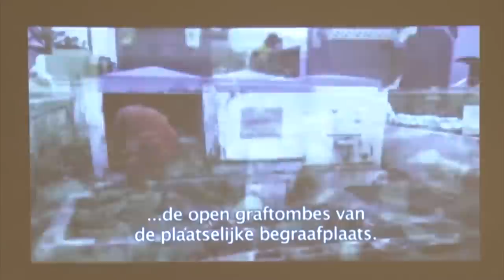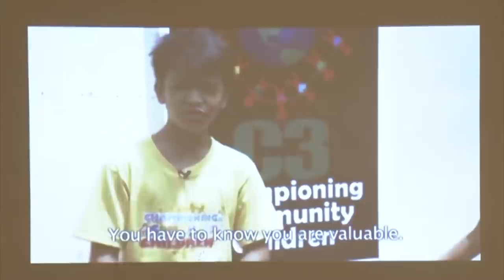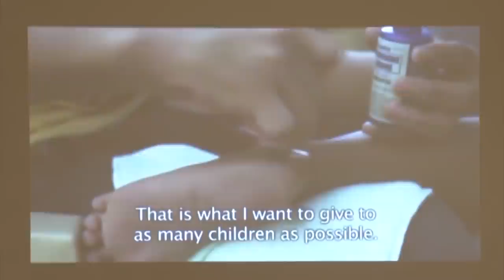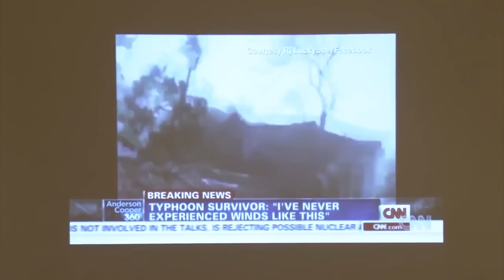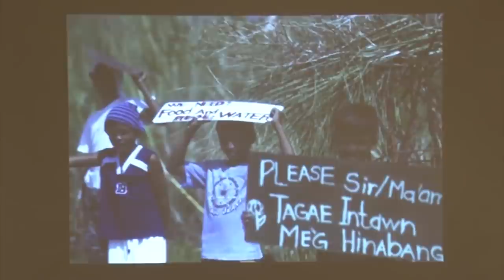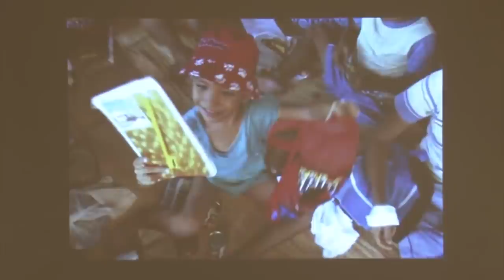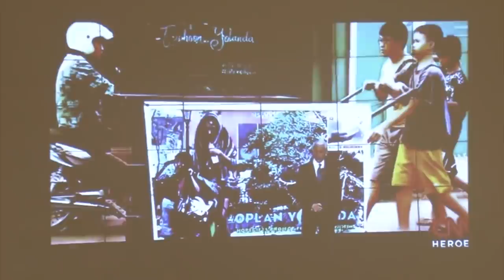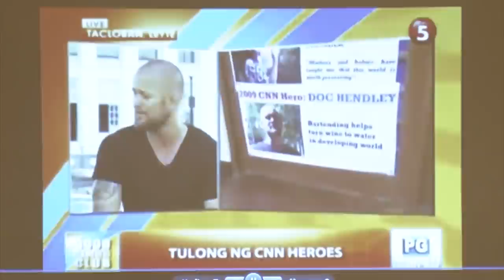Children's Peace Prize Winner Kesz Valdez Speaks on Youth and Service (Dec. 7)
Kesz Valdez
Awardee, International Children Peace Prize
Co-founder, Championing Community Children, Philippines

Topic: Youth and Service
Session: Sustainable Volunteerism: Transforming Youth Culture

Volunteer service not only provides care for those in need, it draws volunteers into a nexus of relationships that elevate character, awaken empathy, and transcend boundaries. Young people who learn essential human values through service can become trusted leaders who serve in the public interest.